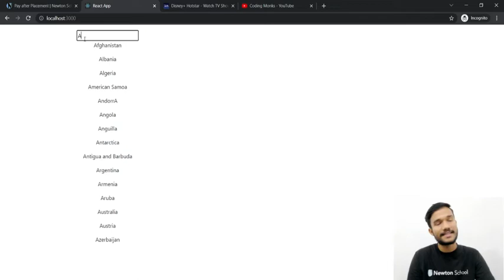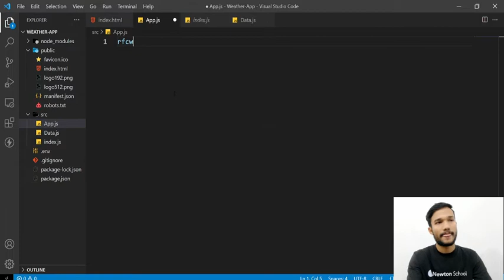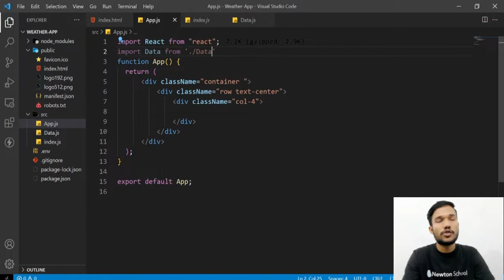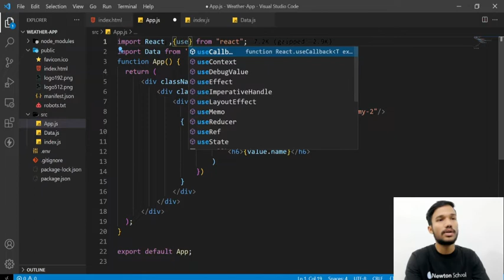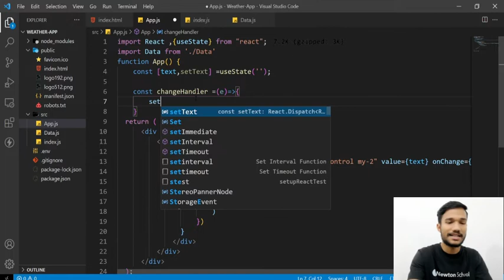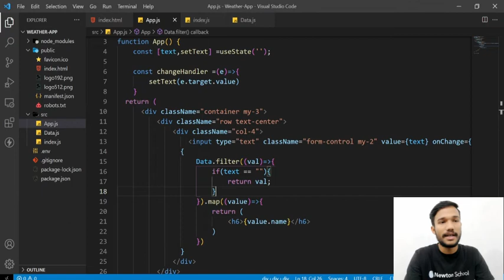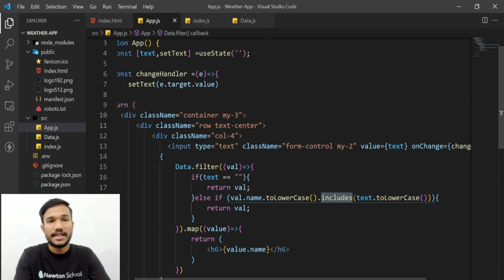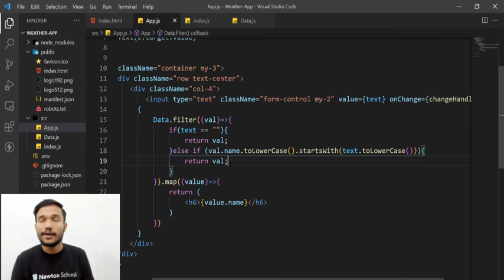How to Create React Search Filter with React Hooks 2022 😎 | Search Filter in React JS (हिंदी में )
In this tutorial, you will learn about How to Build Create React Search Filter with React Hooks

Timestamp:-
[00:00]  Intro && Project Demo
[01:32]  Newton School
[02:00]  Dummy Data
[03:45]  Creating Layout
[05:30]  Render Data Using Map
[09:37]  useState() Hook
[10:31]  Filter Method
[15:20]  Outro